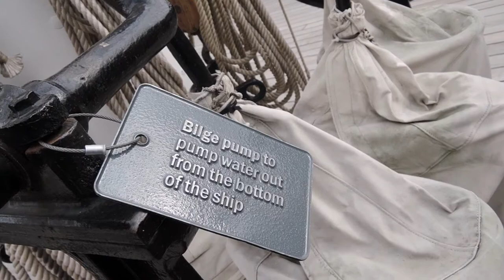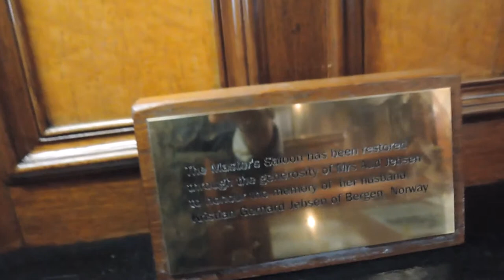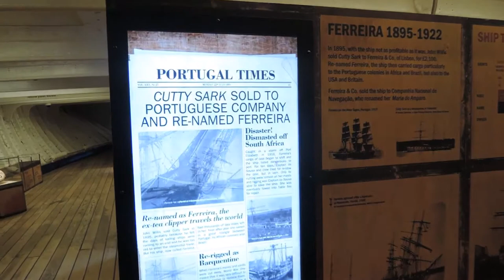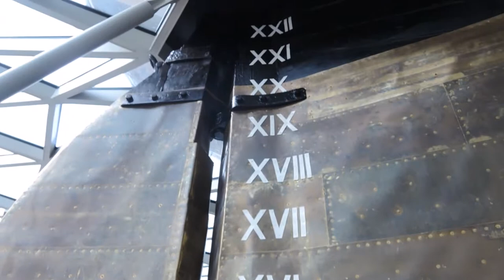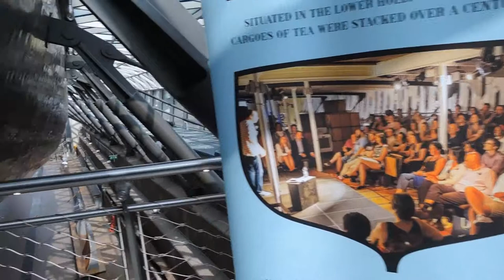Fairport Convention(Sandy Denny) –A Sailor's Life / Cutty Sark